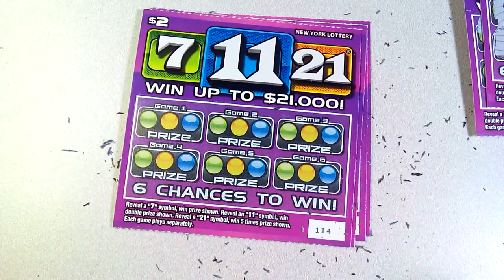Return of the scratch-off's